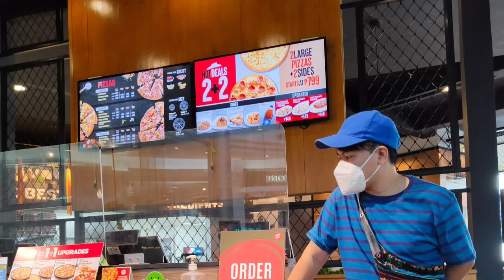Subukan mong Mambabae||Kapepee Vlog